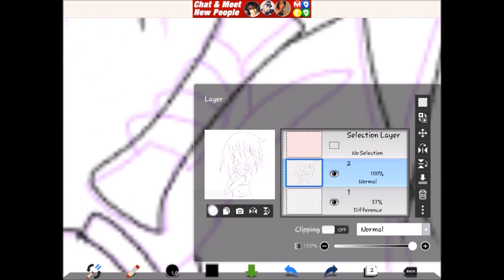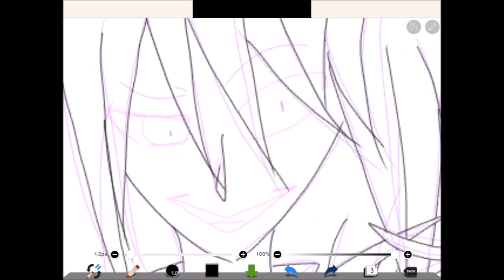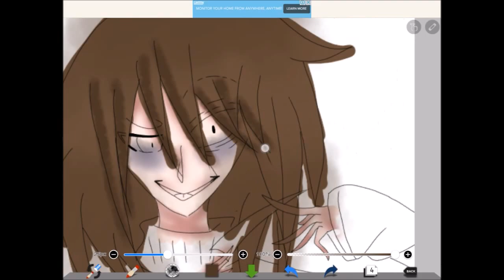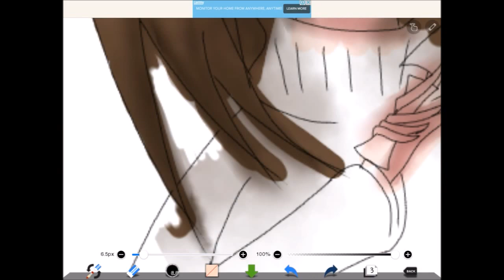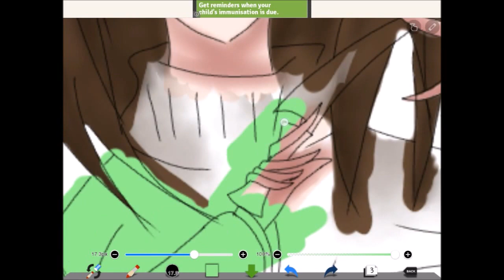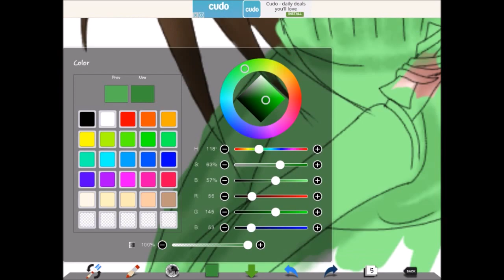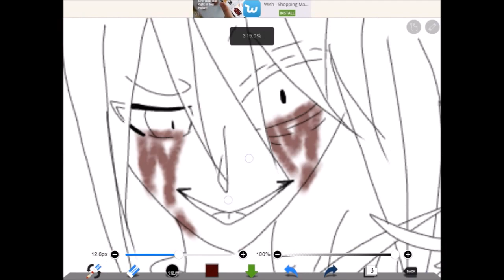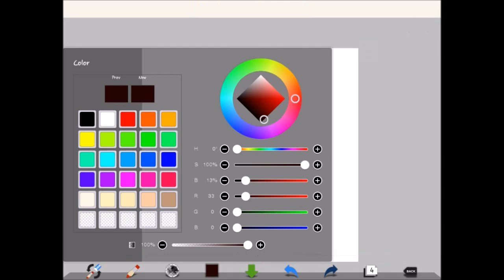speedpaint - Chara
Another undertale speedpaint! Shocker... Considering how much I procrastinate... Anyway enjoy

Songs: make a move - icon for hire
             Castle - halsey